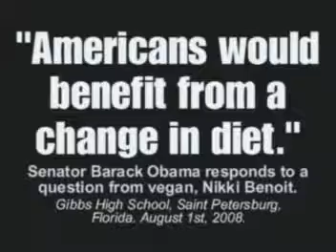PRESIDENT 2012 Obama Joe Biden vs Mitt Romney Paul Ryan Vegan Health War Tax Jobs College Speech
MeatVideo.org, (must see Factory Farms), FamousVeggie.com, VeganOutreach.org, ChristianVeg.org (health, hunger, billions animal abuses, environment solutions) Myspace.com/VegetarianVeganParadise (videos)